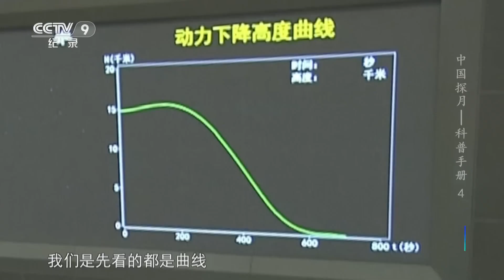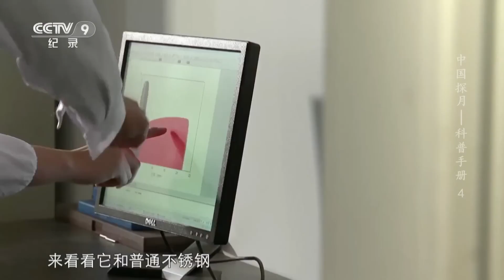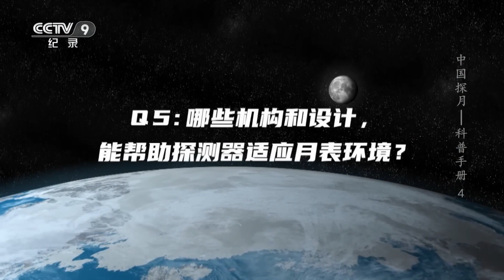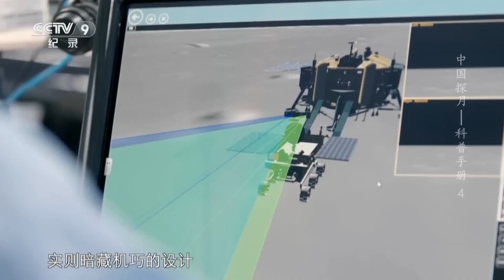人类探测器首次到达的月球区域！周围撞击坑被以中国二十八星宿命名《中国探月——科普手册》 EP04【CCTV纪录】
■□节目简介■□
本片全面回顾了实施中国探月工程以来取得的丰硕成果，以探月工程绕月、落月、返回“三步走”研制历程为主线，选取六个具有科学价值、趣味的科普点，以小见大、以点带面，站在中国航天发展历程的视角和世界各国探月实践的国际视野上，审视中国探月的特点和成就。